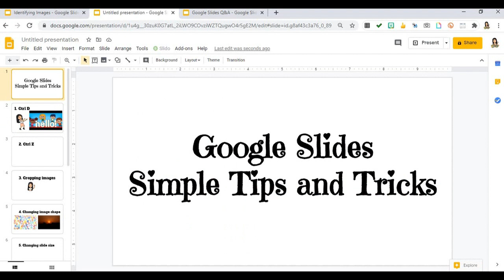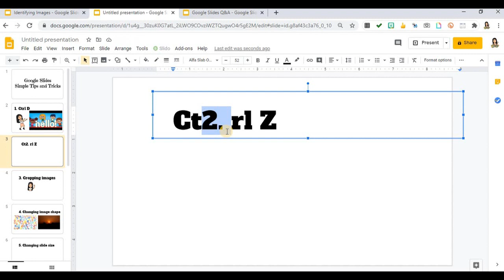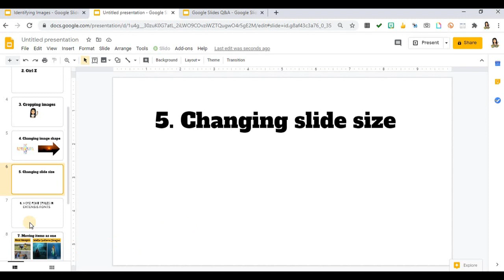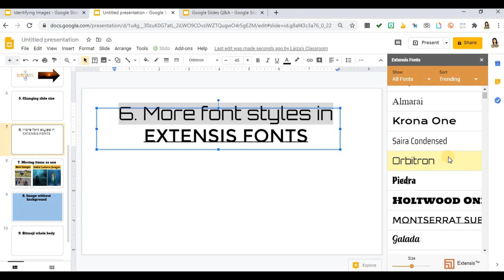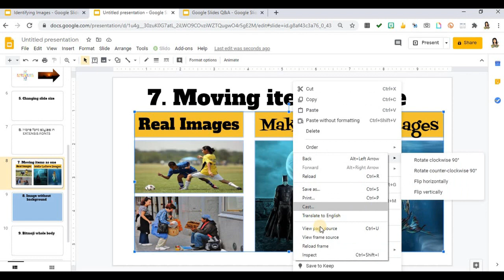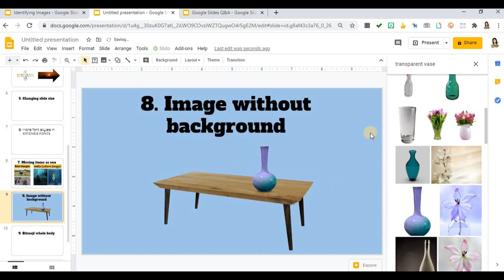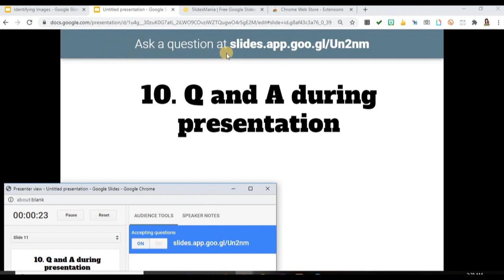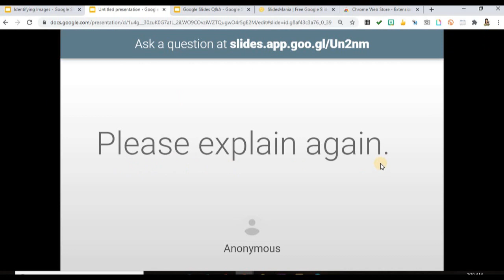Google Slides Simple Tips and Tricks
Here are some of the basic tips and tricks in using Google slide.